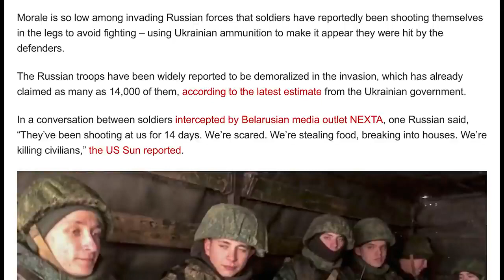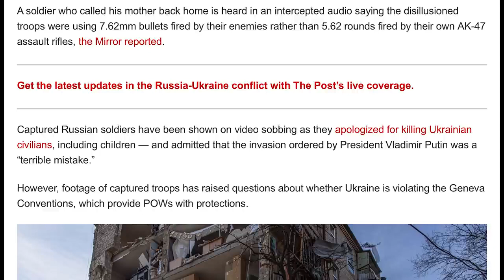Trốn đánh trận, lính Nga tự bắn vào chân *Ông Blinken: Putin là tội phạm chiến tranh, phải đền tội